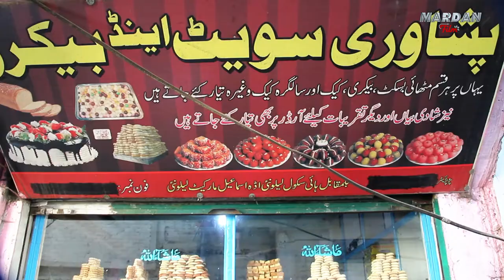Shangla Lilownai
Lilownai is a village in Shangla District, Khyber Pakhtunkhwa province in Pakistan.